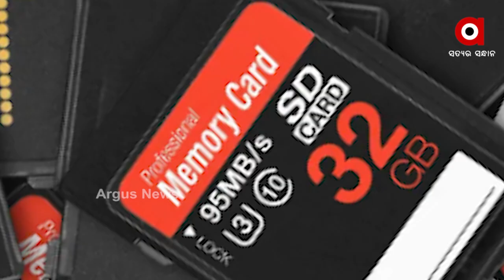Cameraman Mans Swain Murder Case: Main accused Sharmishtha Raut Arrested by Odisha Crime Branch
Cameraman Mans Swain Murder Case: Main accused Sharmishtha Raut Arrested by Odisha Crime Branch along with Jhuna Bhoi but the Memory Chip is yet to be Recovered.